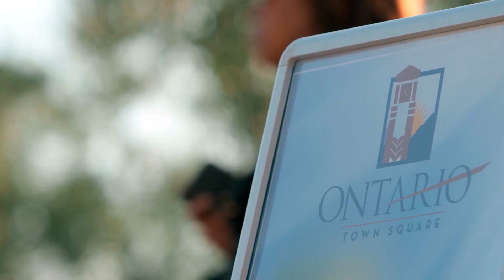Made in Ontario Series: Ontario Bakery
Each month the City of Ontario will give you a sneak peek into one of our many businesses and organizations here in the City. The "Made in Ontario" Series provides our community with testimonials from our business and organization leaders on why Ontario is the most business-friendly city in Southern California, how Ontario is strategically located for business success and is the perfect place where you can live, work and play. Thank you to Chris and Kathy Fabos, Owners of Ontario Bakery, for participating in this series!